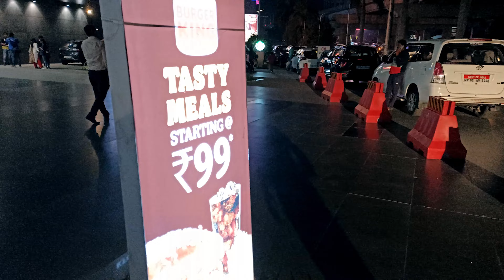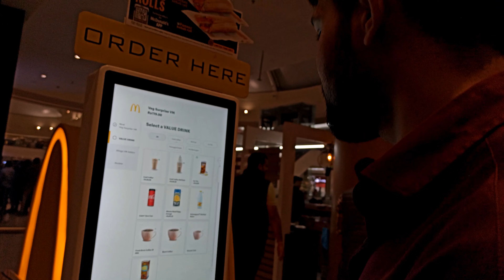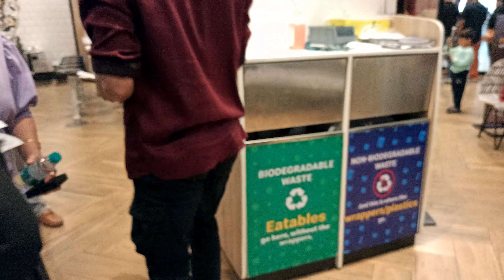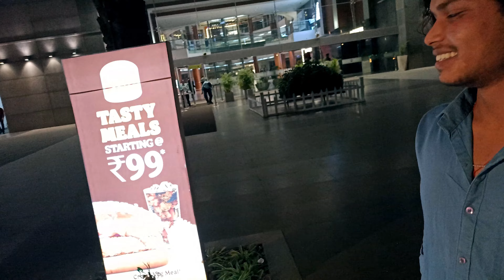Most expensive burger | first time try burger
itna mangha burger phli baar try kiya. Khane ke baad v sadma khatam nahi hua tha.